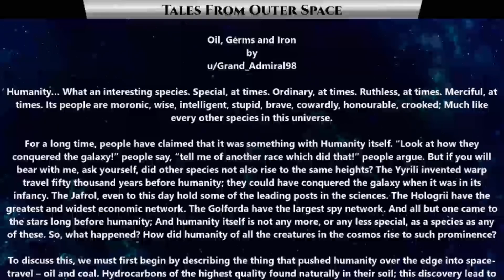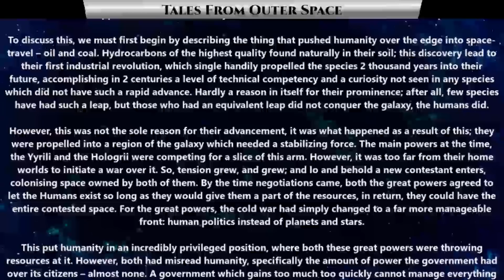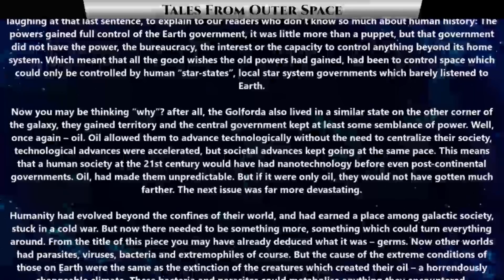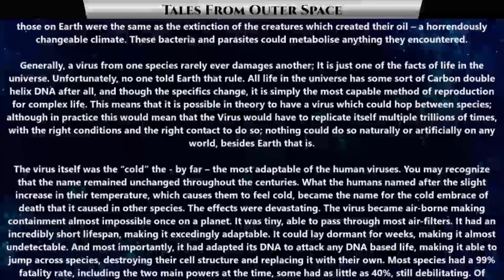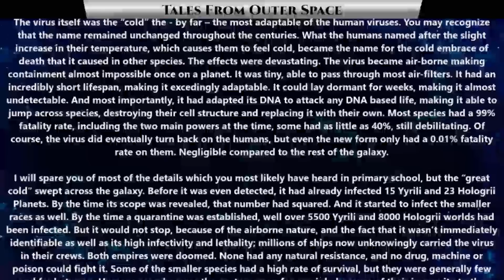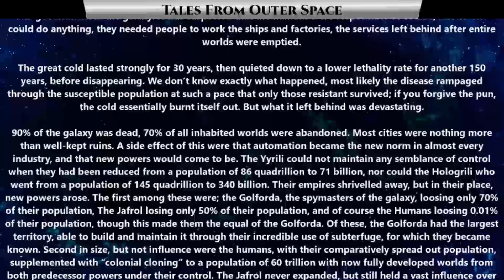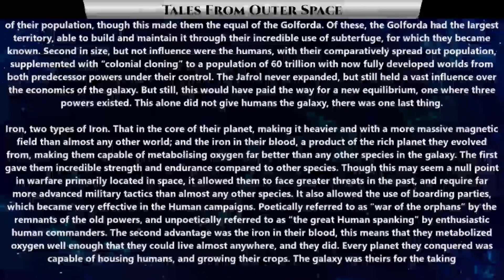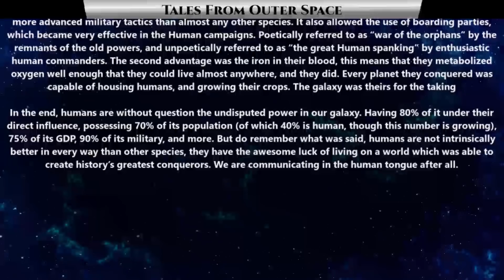Best SciFi Storytime 1508 - Oil, Germs and Iron | HFY | Humans Are Space Orcs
{TimeStamps}
00:00 Intro
00:23  Oil, Germs and Iron

Thank you to Tier 4 and 5 Patreons and Channel Members:
FallenAngeI
VulDwiin
James Kay
Ágoston Szabó
MrBishop077
angry t1t5
AzureKaizen
TheEveryDayNittwit
H-Town_F2
Brenton Verlo
john silva
LanScaper
William Howard
Sergeant Boomer
John Shafer
Brian Means
Elim Tevir
Henry Hammerhead
Trevor Smith
Slackers United
B-Robbo
Robothaus
Ithilia
Ryan Barkenhagen
Blue Dragon
Cam Maxwell
Casper Arnholtz
ANGRY MARINE
Lord Azrekahl
WhiteVan420
Arcaylian
Oakfield